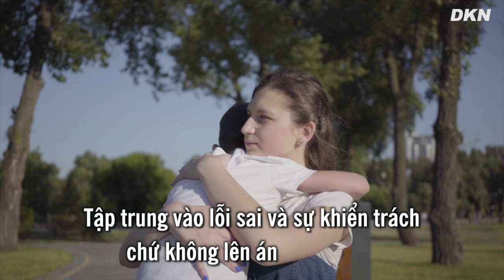Cha mẹ cần làm gì khi con bướng bỉnh, có thái độ chống đối?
Bên cạnh niềm hạnh phúc vô bờ được làm cha mẹ là những lo lắng, trăn trở về những biểu hiện không tốt của con khi con dần lớn lên như càng ngày con càng không nghe lời, biểu hiện ngang bướng… Với những trẻ lì bướng, chống đối, việc cha mẹ dọa nạt, quát mắng, đánh đòn trẻ hầu như là không có tác dụng. Làm thế nào để trẻ thay đổi từ trong nhận thức luôn là niềm trăn trở của không ít các bậc phụ huynh?

Dưới đây là những gợi ý dành cho cha mẹ để đối phó với những đứa trẻ bướng bỉnh một cách dễ dàng.